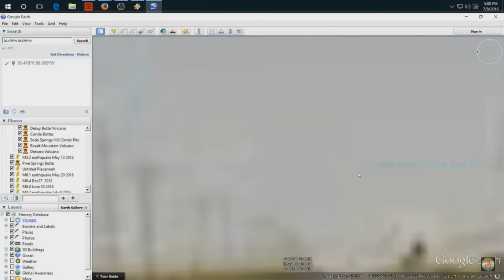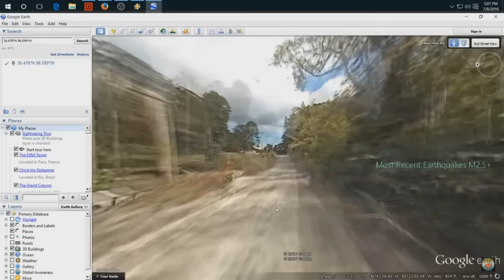7/08/2016 -- West Coast and Midwest Earthquake Unrest -- East coast on watch